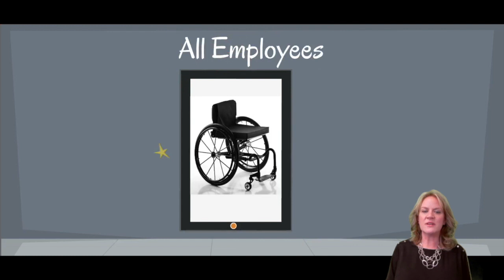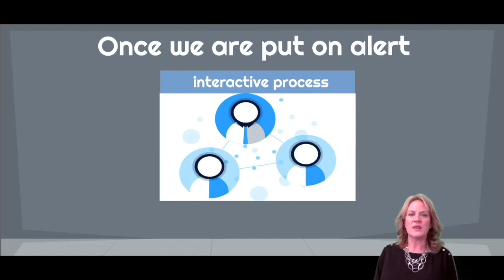Workers Compensation and Disability Management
This video is about Workers Compensation and Disability Management